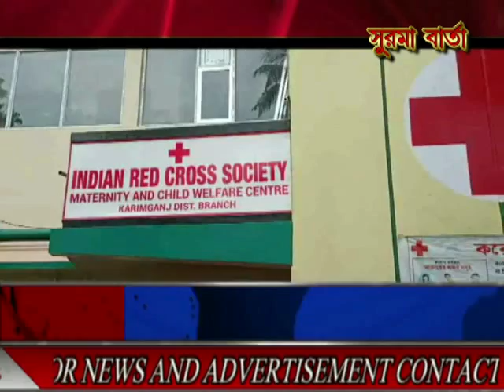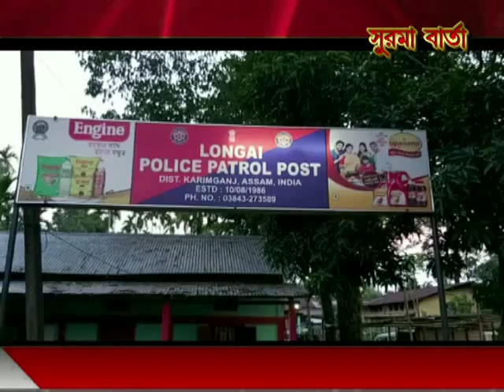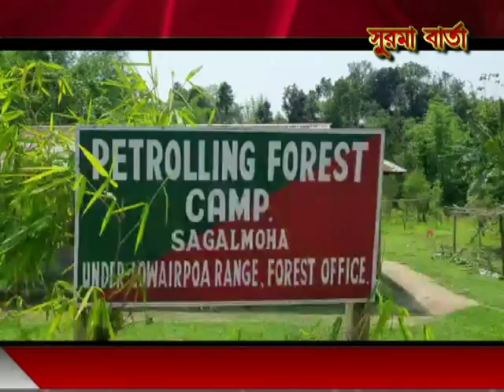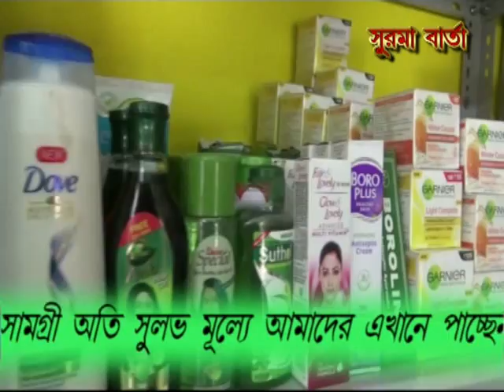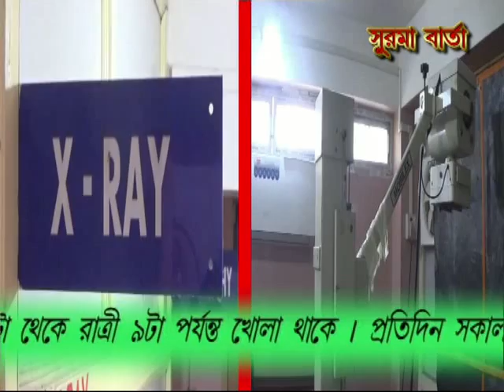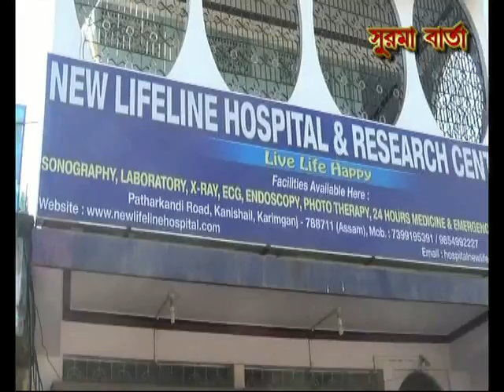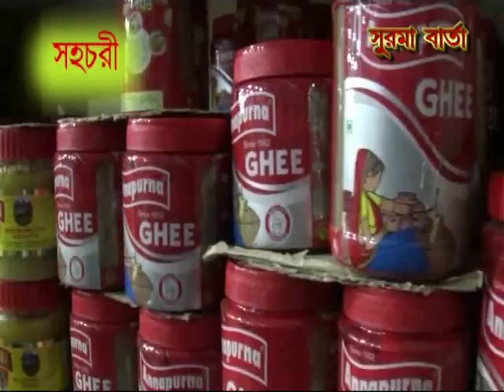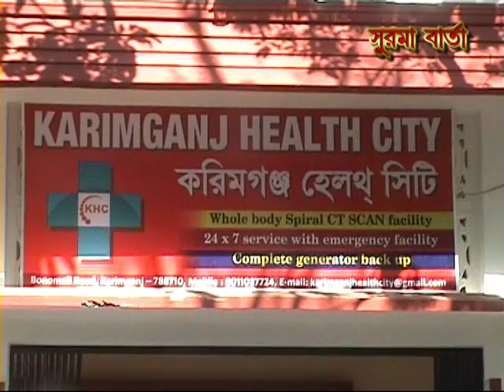SURMA BARTA 18 05 2021